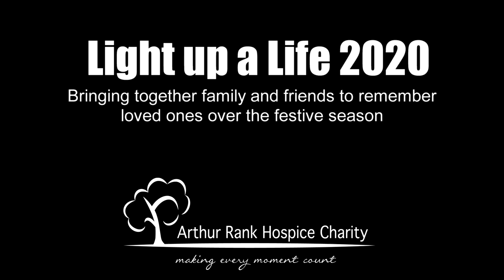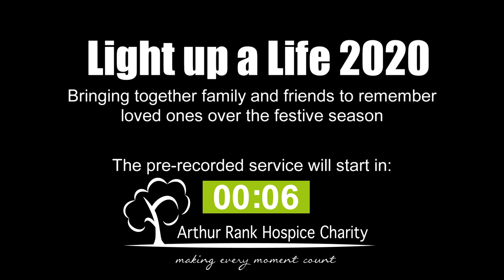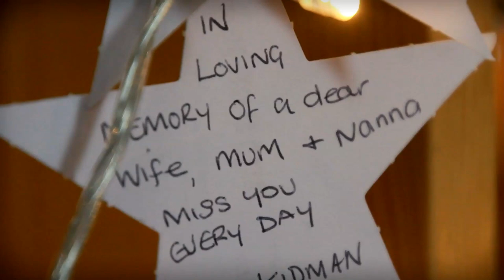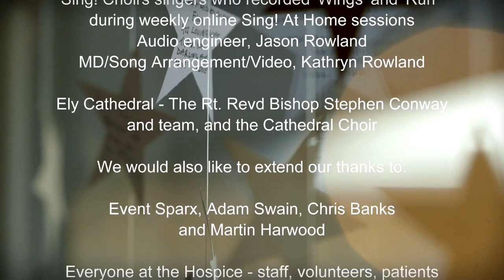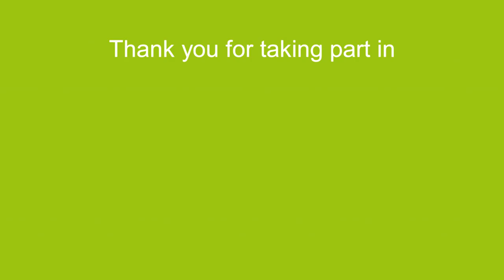Light up a Life, 6 December 2020 - Arthur Rank Hospice Charity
Thank you from all of us at Arthur Rank Hospice Charity for being part of this special event, taking the form of a film premiere in this extraordinary year. Although we are really missing being together, we hope that watching the film gives you a moment of peace, remembrance and comfort during the festive season.

We would love to hear who you are holding in your thoughts as you watch - please add their name in the comments below.

You can use arhclual on Facebook (ArthurRankHospiceCharity), Instagram (arthur_rank_hospice), Twitter (@ArthurRankHouse) or LinkedIn (arthur-rank-hospice).

Thank you to Millriver TV for telling our story so beautifully